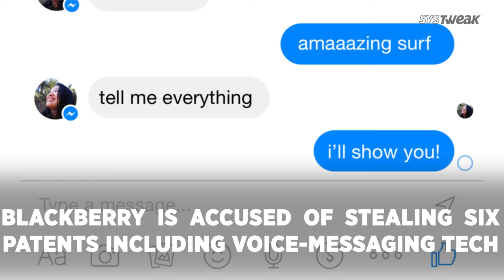Introducing Call Recording On Skype & Facebook Sues Blackberry | Systweak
Earlier this year, Microsoft announced call recording feature. More importantly, now Microsoft has started rolling out Skype call recording feature for all the platforms, except Windows 10. This feature is available in latest version of Skype. Whereas, on the other hand, Facebook filed a 118-page complaint against BlackBerry for stealing six patents including the voice-messaging technology. Watch Now!